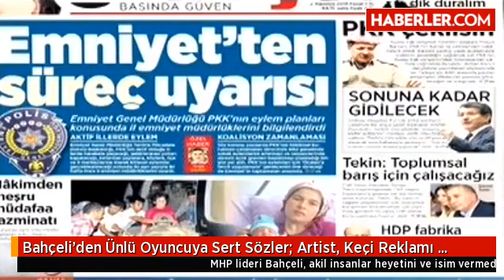Bahçeli'den Kadır İnanıra Sert Sözler Artist, Keçi Reklamı Yapıyor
MHP lideri Bahçeli, akil insanlar heyetini ve isim vermeden heyetteki sanatçı Kadir İnanır'ı sert sözlerle eleştirdi